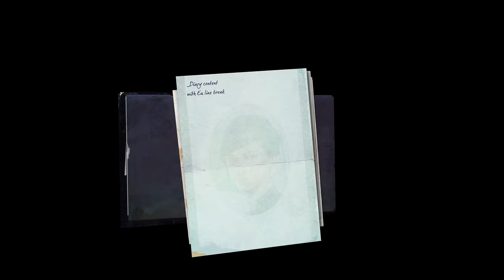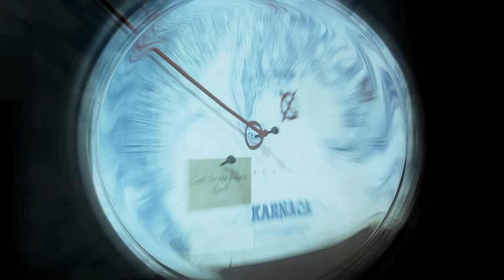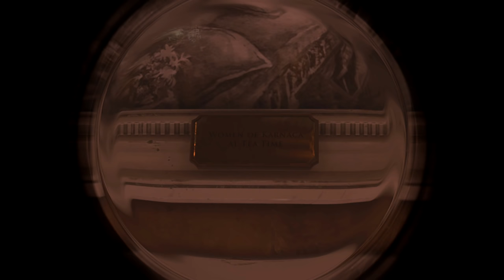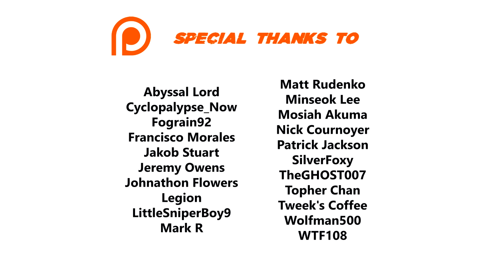Dishonored 2 Emily/High Chaos 100% Walkthrough (Very Hard,All Collectibles) 08 THE GRAND PALACE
I complete the game on the hardest difficulty, killing most of my enemies without getting detected. I collect all Coins, Runes, Bonecharms, Blueprints, Paintings, Audiographs, Raw Whalebones, Souvenirs, Maps and Keys.

►►► BASIC INFO ◄◄◄

Game:  Dishonored 2 (2016)
Developed by:  Arkane Studios
Published by:  Bethesda Softworks
Difficulty:  Very Hard (hardest)
Video Quality:  1440p , 60 FPS

Played on highest graphic settings.

◘ Complete the game on the hardest difficulty without being detected
◘ Kill most of my enemies. For the mission targets, I will choose the non-lethal option.
◘ Pick up all Coins, Runes, Bonecharms, Paintings, Audiographs, Raw Whalebones, Blueprints, Souvenirs, Maps and Keys
◘ I'm going to read all available books, notes, etc. Please note that there are a few readables that show up only if you make certain choices.

►►► RELATED WALKTHROUGHS ◄◄◄

►►► EPISODE 08: THE GRAND PALACE ◄◄◄

► AUDIOGRAPHS

06:25 Decisions
07:47 Losing Deidre...
36:44 Black Market Code
57:29 A Better Serkonos
1:10:58 Conversation with Kirin Jindosh

► BLUEPRINTS

43:52 Small-Scale Combustion Refinement
1:09:54 Blade Conversion
1:34:40 Folded Galvani Resin

► BONECHARM

17:43
39:55
1:03:55
1:23:07
1:28:06
1:34:55

► PAINTING

28:53
1:03:02
1:10:09

► RAW WHALEBONES

14:10
16:03
17:41
33:39
57:08
1:03:49 (2)
1:37:43
1:39:14

► RUNES

25:42
33:48 (2)
1:31:15
1:39:05

► SOUVENIRS

1:37:38 Broken Gazelle Ornament

► SPECIAL ACTIONS

38:01 Black Market Heist
1:13:22 Friends In High Places
1:15:52 Addressing Karnaca
1:35:06 Through The Pantry
1:37:38 Haunted By The Past
1:38:51 Sunken Storage

► CHAPTERS

00:00 Dreadful Wale
10:51 Palace District
46:04 Grand Palace

►►► RESOURCES USED ◄◄◄

HDDs ► Samsung SSD 850 EVO-250GB, Samsung SSD 850 EVO-500GB Basic, 2x Seagate Barracuda - 3TB, WD My Book-8TB

►►► GAME DETAILS ◄◄◄

Dishonored 2 is an action-adventure stealth video game developed by Arkane Studios and published by Bethesda Softworks. The sequel to 2012's Dishonored, the game was released for Microsoft Windows, PlayStation 4, and Xbox One on November 11, 2016.